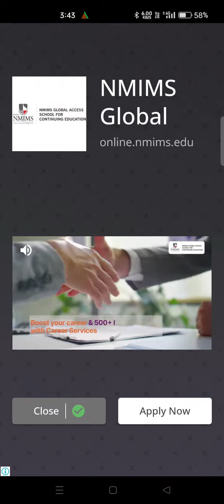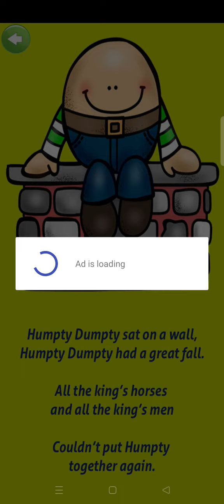poem cartoon video 🌞🥰❤️